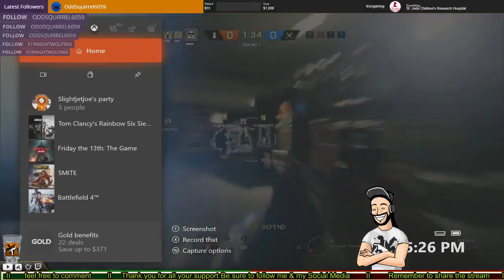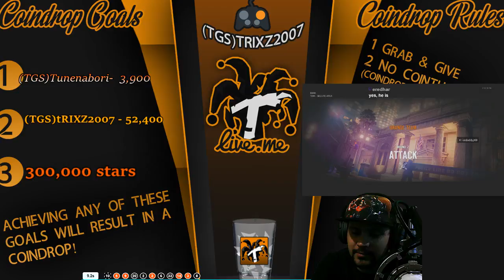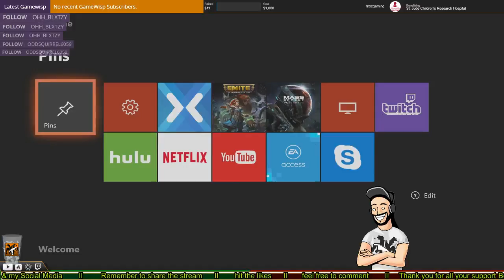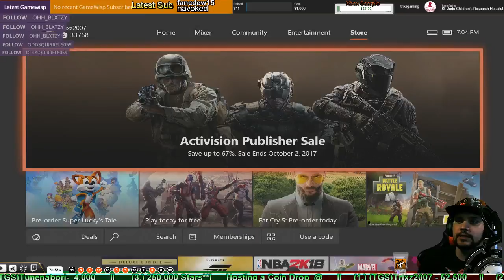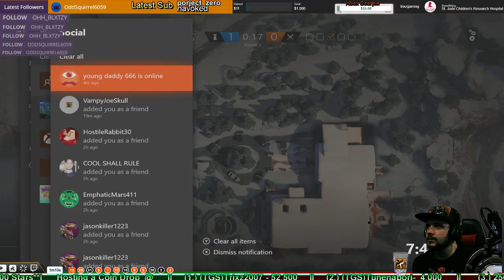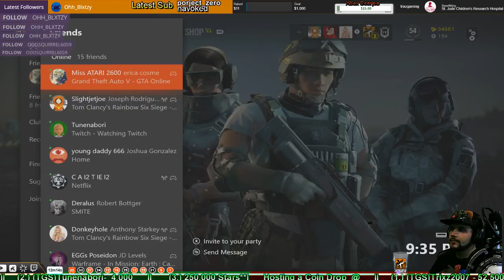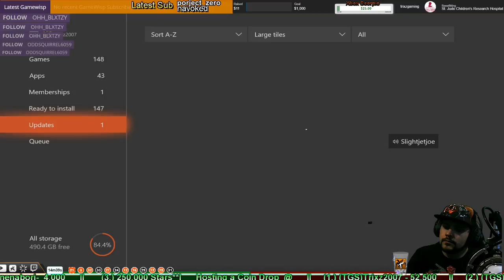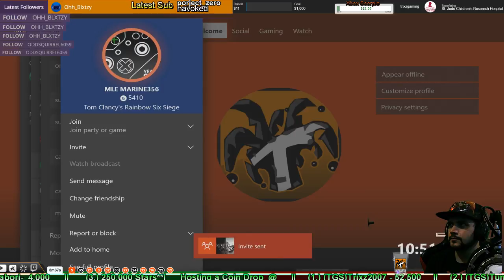Lets play Rainbow Six Siege Live gameplay with Trixz2007